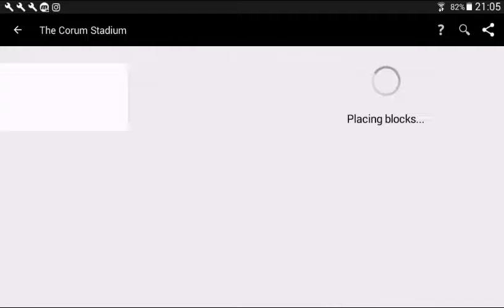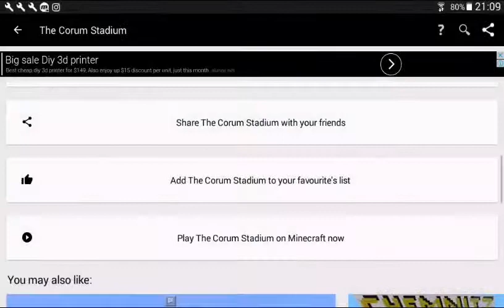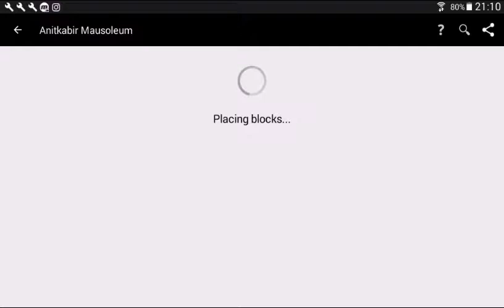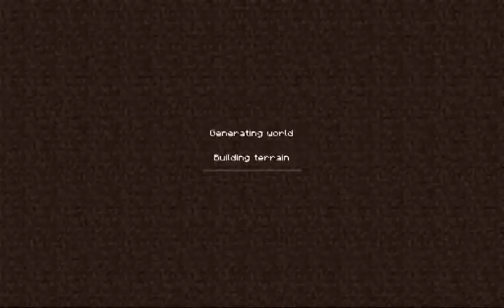Minecraft maps : ANITKABİRE GİTTİM